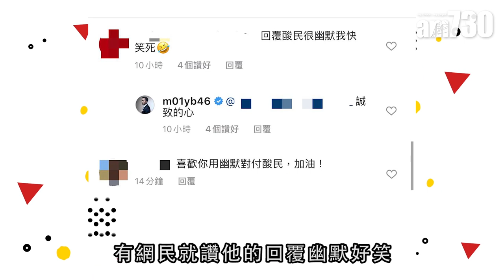【娛樂】網民鬧爆 賴弘國：多謝指教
賴弘國自從與阿嬌分居後，不停在社交網po新相。網民忍不住留言說他「很煩」、「沒有嬌你算條毛」等。賴弘國回應：「多謝指教，我只是醫生，有除毛的需求歡迎諮詢。」

bmgproductionmusic